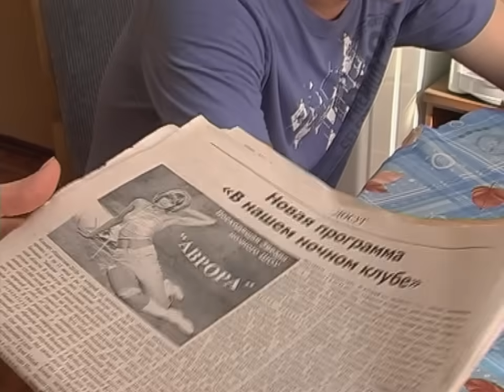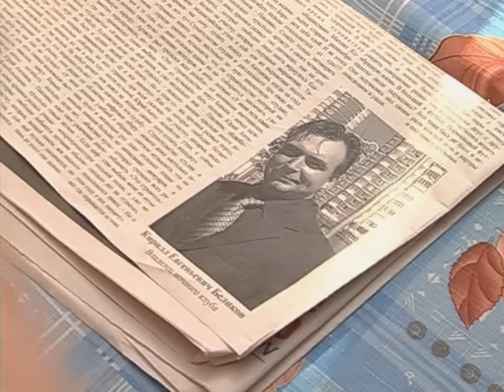"Понять. Простить." 865 серия - Что мы наделали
Вере предложили подработать в ночном клубе. Ее муж Иван, узнав о месте подработки, категорически воспротивился этому. Вера решила тайком работать, но вскоре об этом стало известно мужу. Он устроил скандал и выскочил на улицу. Спустя пару часов Вера узнала, что Иван попал в ДТП.